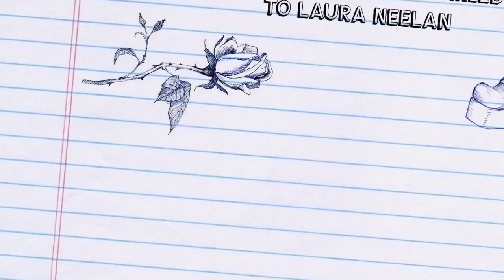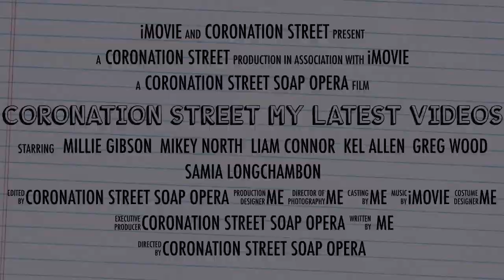Coronation Street Soap Opera Trailer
This is a coronation street trailer of all of my latest videos